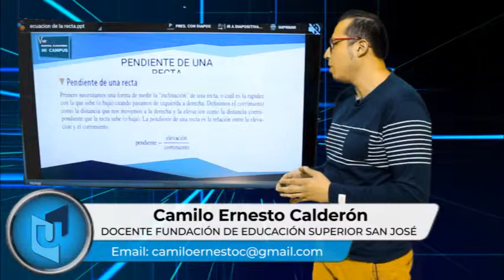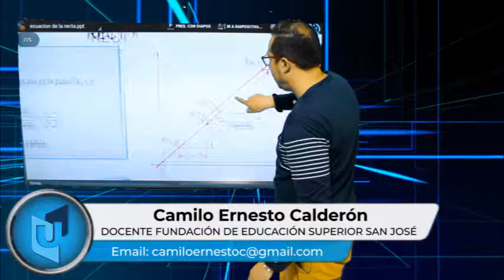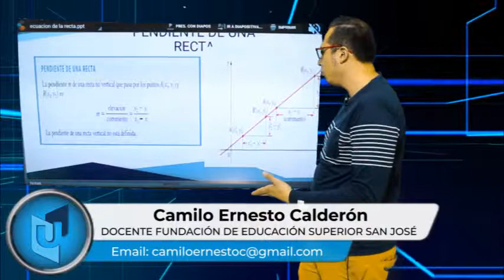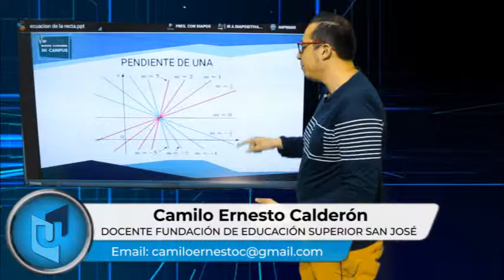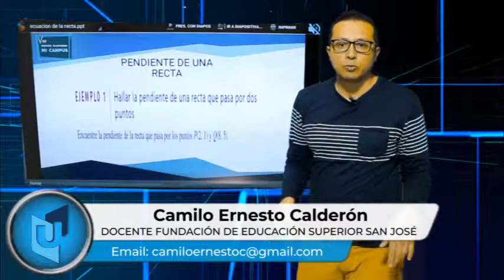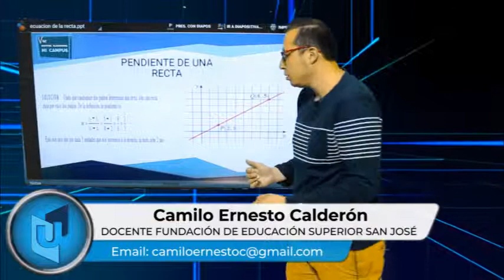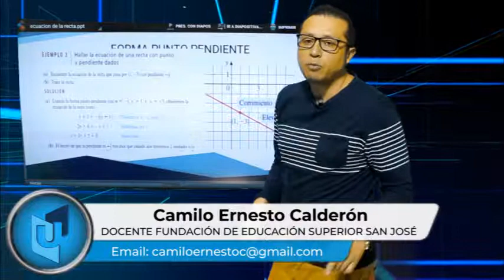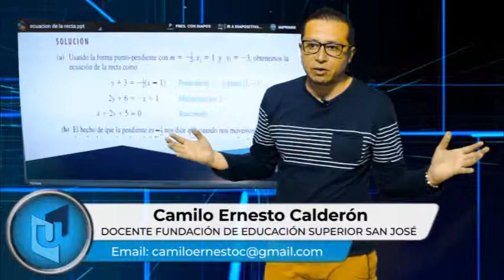CAMILO ERNESTO CALDERÓN MATERIA PRECÁLCULO TEMA PENDIENTE Y ECUACIONES DE UNA RECTA